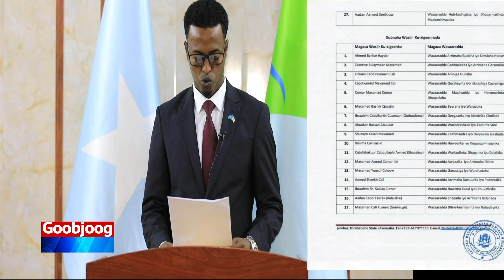Madaxweynaha Hirshabeelle oo Magacaabay Gole Wasiiro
Madaxweynaha Hirshabeelle oo Magacaabay Gole Wasiiro oo ka Kooban 81 oo isugu jiro Wasiiro, Wasiiro Xigeeno iyo Wasiiro Dowlayaal.